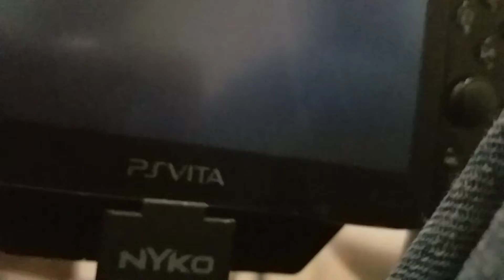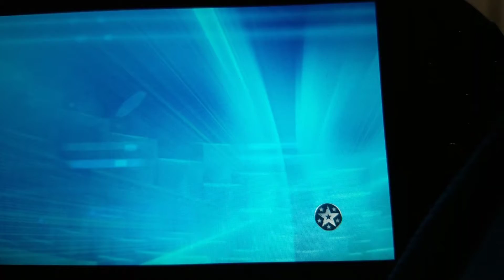PlayStation All-Stars Battle Royale Nariko run part 1